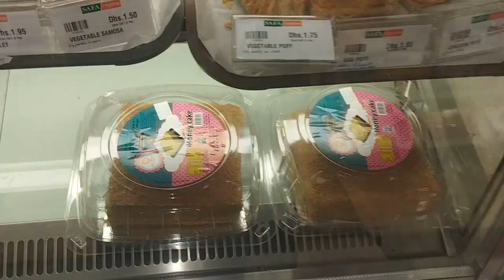Birthday Surprise 🎂✨ |Vlog 4#birthdaycelebration